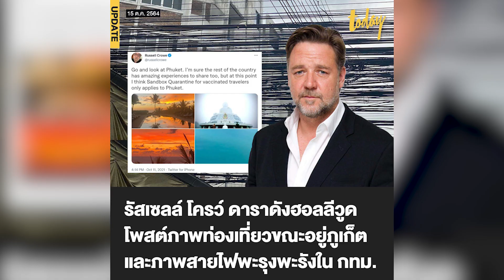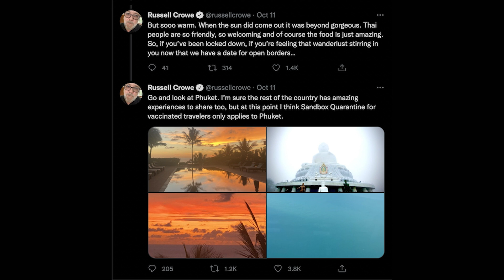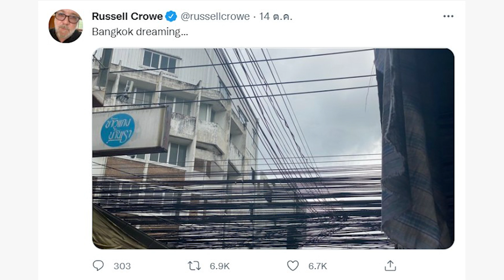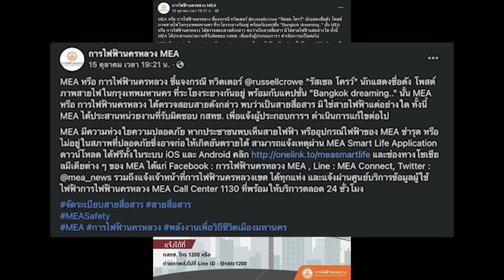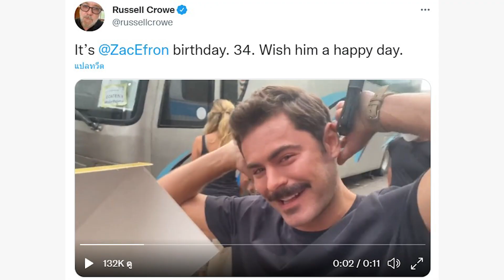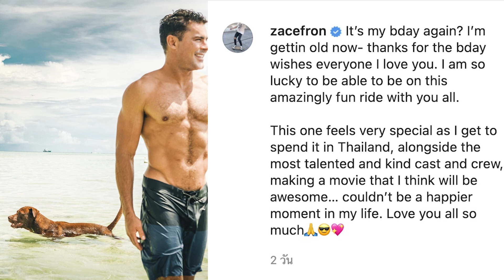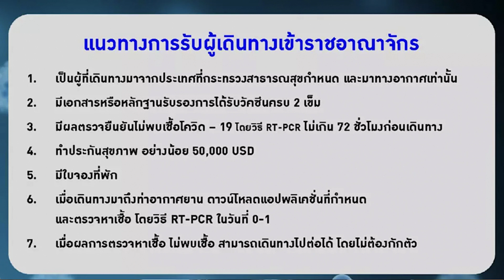รัสเซล โครว์ - แซค แอฟรอน เยือนไทย รัฐฯแก้มปริ ขอบคุณที่ช่วยโปรโมท | workpointTODAY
เมื่อ Soft Power ถูกขับเคลื่อนอย่างแรงกล้าไปแล้วโดยลิซ่า รัฐบาลถึงเห็นความสำคัญและพยายามจะสานต่อถึงขนาดจ่อดึงตัวลิซ่ามาเป็นพรีเซนเตอร์ในการโปรโมทช่วงเคาท์ดาวน์ปีใหม่ด้วยงบประมาณสูงถึงหลายร้อยล้านบาท

ซึ่งก็เกิดคำถามจากหลายฝ่ายตามมาว่านี่รัฐบาลกำลังพยายามจะเกาะลิซ่าและเคลมว่าเป็นผลงานของตัวเองหรือไม่ และยิ่งล่าสุดที่มีกรณี 2 ดาราฮอลีวูดมาเยือนประเทศไทยอีก...